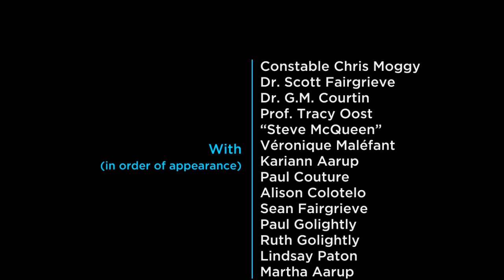Forensic Science Field Techniques - Conclusion / Credits